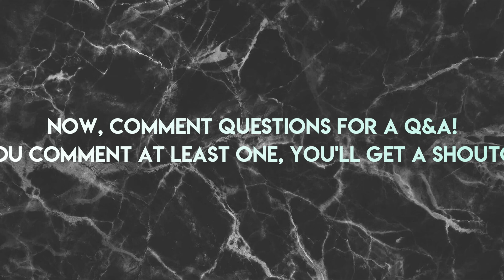Q&A ANNOUNCEMENT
Comment questions RN or I'll steal you ramen bowl and eat it by myself :0
NANIII